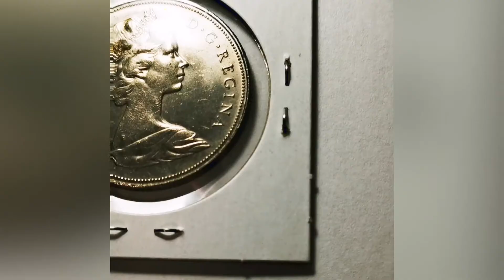1$ CANADA 1968 DOLLAR (Changement de métaux)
Alliage : 100% Nickel
 C'est cette année que le Canada c'est tourné vers un nouveau métaux moins coûteux pour ses pièces : le Nickel